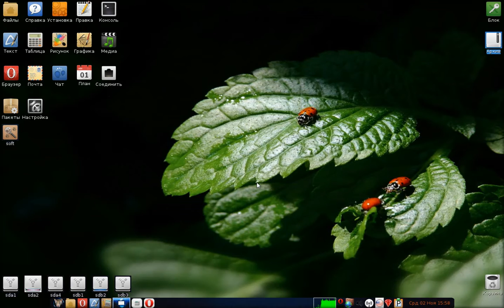beryl for slacko530